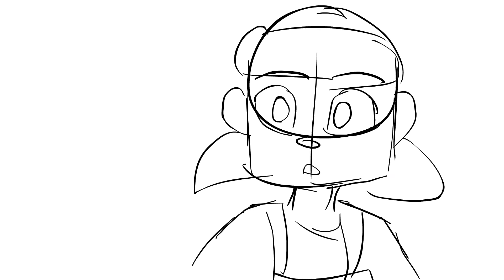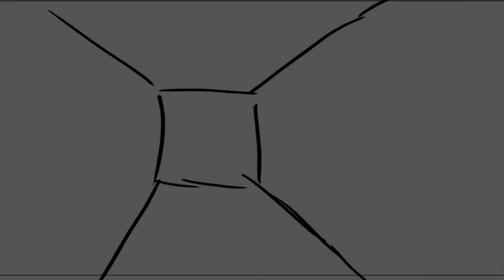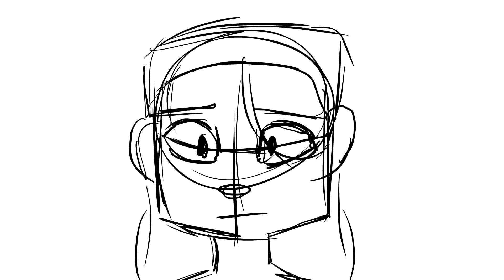Diana G Jasso | Animatic Demo Reel 2019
Also on my channel!